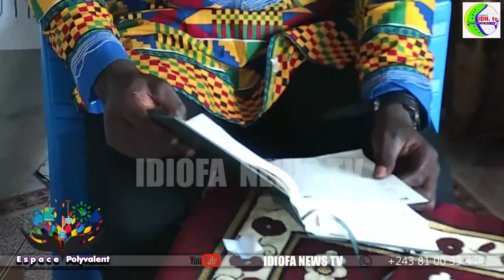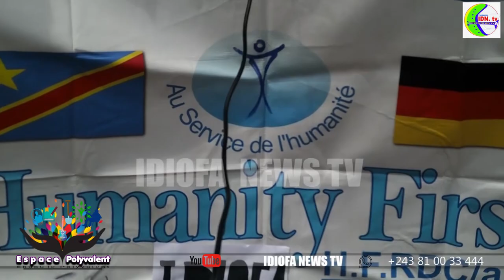Les dons ISLAMIQUE Humanity First à IDIOFA aux Orphelins et Veuves